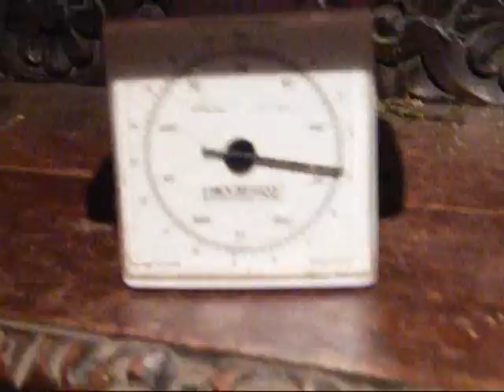Frans progress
Weighing feeding and putting Fran back in with his purple mammy-a teddy with hot water bottle pouch...he's goin to have difficulty adjusting to 'normal' coloured hares in the long run!?